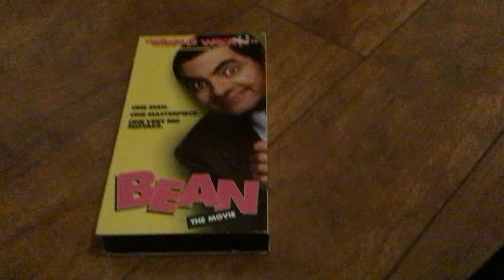Bean: The Movie 1998 VHS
Printdate: 61st Day Of 1998